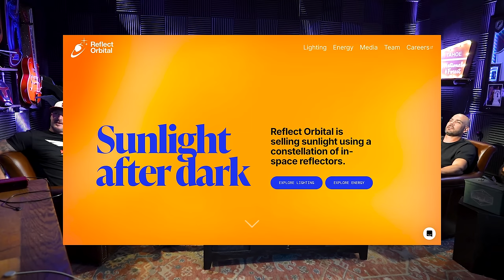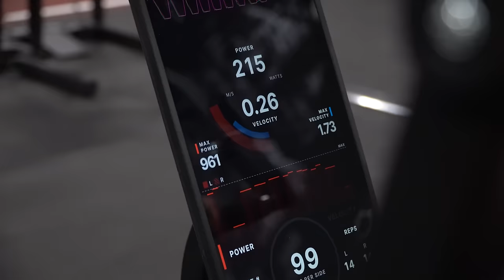Smartest Way To Get Lean As Fast & Efficient As Possible! (Top Diet & Lifestyle Hacks) | Mind Pump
Mind Pump #1522: How to Stay Consistent With Your Diet & Workout

Mind Pump #1572: Is Tonal Worth the Money? With Aly Orady
Reflect Orbital

Ukraine deploys $9K robot dogs vs. Russia with plans to use them as ‘kamikazes’ on the front lines

Mind Pump #2255: The Smart Way to Improve Speed, Power, & Performance With Brian Kula

Mushroom coffins that biodegrade in 45 days will be available in US

AI Uses the Turin Shroud to Reveal What Jesus ‘Might Have Looked Like’

Mind Pump #2410: How to Maximize Fat Loss & Preserve Muscle on GLP-1s (Introducing MAPS GLP-1)

Becoming a Supple Leopard 2nd Edition: The Ultimate Guide to Resolving Pain, Preventing Injury, and Optimizing Athletic Performance

Mind Pump #1872: Eight Benefits of Lifting With Light Weight

People Mentioned
Mike Matthews (@muscleforlifefitness) Instagram
Brian Kula (@kulasportsperformance) Instagram
Christopher M. Naghibi (@chrisnaghibi) Instagram
Mind Pump Fitness Coaching (@mindpumptrainers) Instagram